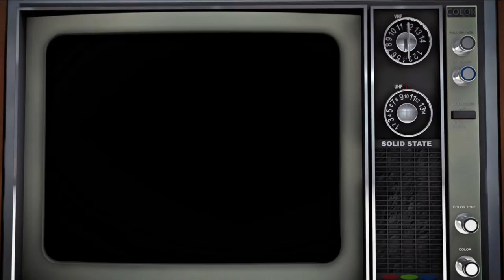Omnivore World Tour Festival Paris 2014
Mathilde était présente au festival Omnivore pour Cook in The Tube.
Des interviews de Jean-François Piège, Luc Dubanchet, Thierry Marx ...
Omnivore 2014 c'était à la Maison de la mutualité à Paris / Dimanche 16 Mars 2014

| Une nouvelle vidéo tous les mercredi et tous les vendredi à 17h !

Bienvenue sur Cook in the Tube ! On vous propose ici un tour d'horizon de la
cuisine et de l'art de vivre au sens large. Au travers de rencontres
insolites, de recettes faciles, rapides et originales et de produits à
découvrir, nous allons vous présenter du food, du food, du food... et du fun
Cook in the Tube est aussi VOTRE chaîne, donc n'hésitez pas à participer en
vous inscrivant, en nous laissant vos commentaires ou en nous lançant des
défis...